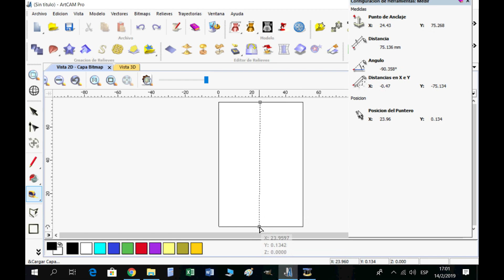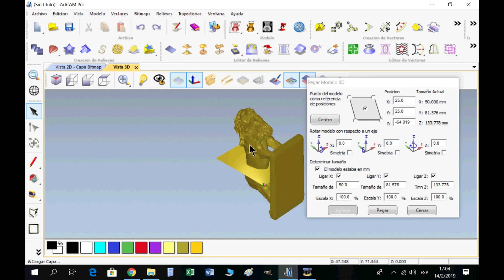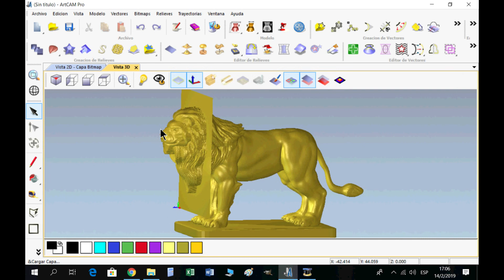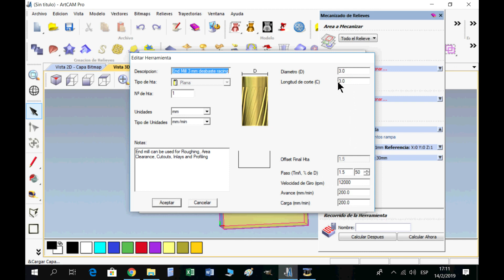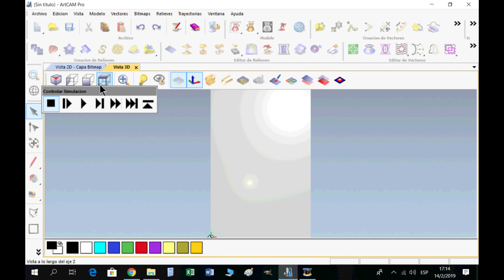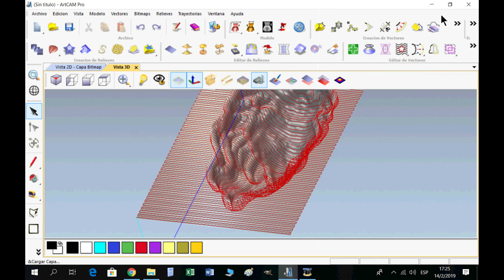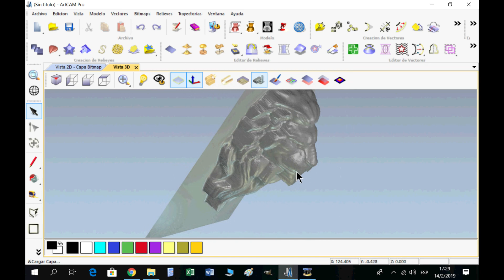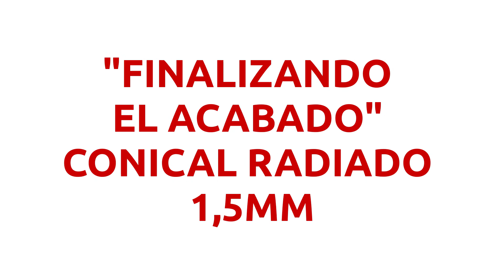🖥ARTCAM. CABEZA LEÓN. Diseño y tallado con CNC.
Se trabaja con un archivo 3D en formato STL con el software Artcam. Se manipula el cuerpo para obtener solo la cabeza del león y luego se procede al tallado real con máquina CNC. Se explica todo el proceso, desde el diseño con Artcam, importando un modelo 3D y haciendo la simulación del tallado . Al final se realiza el tallado real en madera y se muestra el objeto  terminado y pintado.